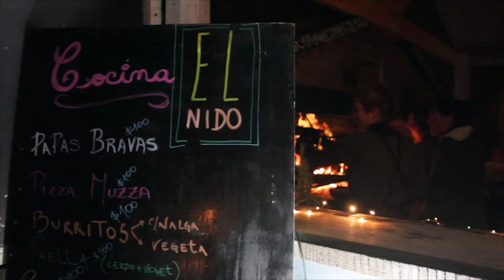Alejandro Balbis en "El Nido" La Capuera